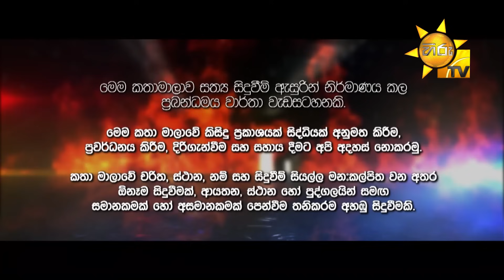Alu Yata Gini - අළු යට ගිනි | Episode 36 | 2021-11-30